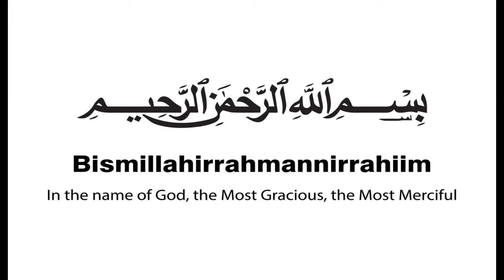Jang e Uhud ka waqia | Seerat Ul Nabi Urdu | Timeline History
owais rabbani,engineer muhammad ali mirza,mufti tariq masood latest,tariq jameel letest,jehlam academy,seeratulnabi